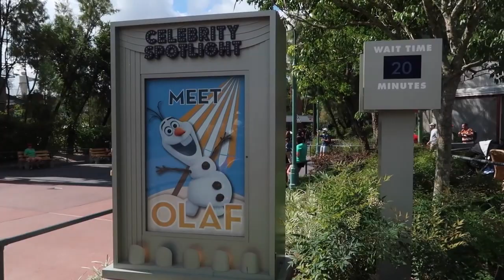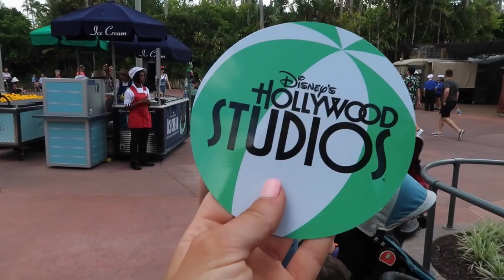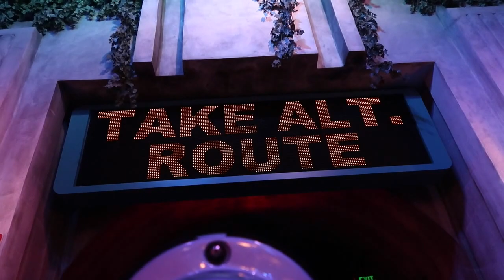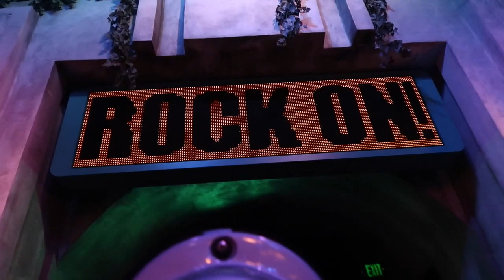Rock On At Hollywood Studios I Day 5 Part 1 l The Jersey Fam Adventures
We meet some awesome characters & rock out riding Rock n Rollercoaster!